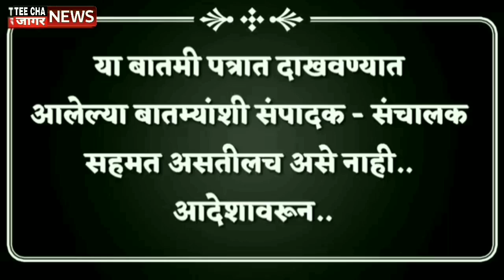विशेष पोलिस महानिरीक्षक विश्वास नांगरे पाटील यांची बदली Sharvari Pawar Director